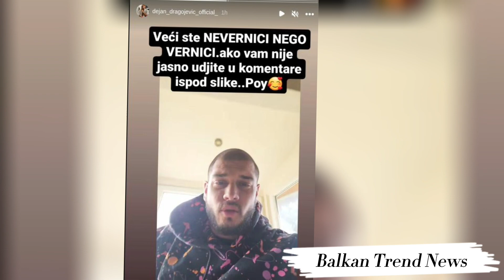Dejan Dragojević žestoko oduvao hejtere, pa im poručio "Ja sam isti, a tebi je post"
Pobednik pete sezone rijalitija Zadruga, Dejan Dragojević svakim danom se sve više šokira reakcijom i komentarima "hejtera" koji su se obrušili na njega od kada je priznao Islam kao svoju veru.